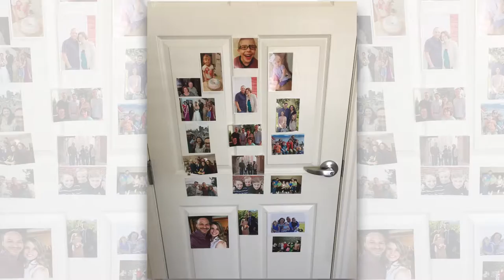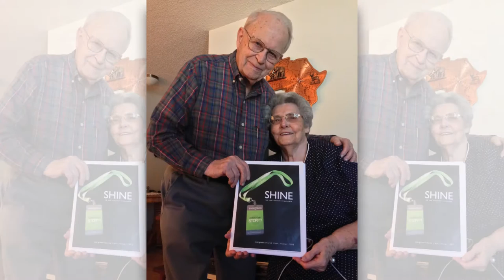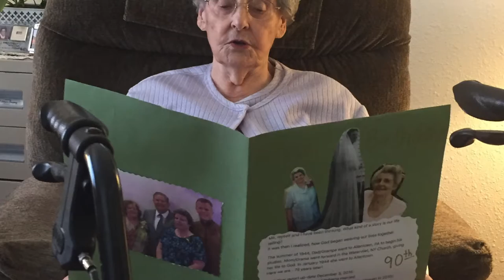RobertaMcCallumLifesStoryWidescreen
LYONS – Roberta Lois McCallum, 90, entered Heaven on March 7, 2017, from Lyons, Kan.

Born March 16, 1926, Troy, N.Y. to Robert and Helen (Boyd) Gunsalus (deceased), she graduated from Allentown Bible Institute (Pa.) in 1945, and later from Oklahoma Wesleyan University.

She married Charles McCallum on Aug. 18, 1945, in Carlisle, N.Y. For 71 years of marriage, they agreed in prayer for great things. Charles, age 93, survives Roberta at Sterling Presbyterian Manor.

Roberta worked in finance offices in business, churches and for Oklahoma Wesleyan University. Though a bookkeeper, Roberta is best known for the 5 children she raised for God: Charles (Chuck) of Marion, Ind. and wife Joy McIntyre (deceased) and wife Cindy Cramer (living), Darlene Edwards of Sterling, Kan., and husband Bill Edwards, Wesley of Millsboro, Del. and wife Patti, Suzanne Sprung of Walsh, Colo., and husband Bryan Sprung, and Philip of Seattle, Wash. and wife Leslie. She had; 11 grandchildren, Dawn Edwards, Teresa Batman, Chad McCallum, William Edwards, Donna Edwards Shah, Nathaniel McCallum, Rachel Chahanovich, Michelle Fletcher, Matthew Sprung, Laurel LeBlanc and Levi McCallum and 27 great-great grandchildren.

She is survived by: her sisters, Shirley Boel and Doris Gunsalus of High Point, N.C., Audrey Holmes, Mississauga, Canada, and Donald Gunsalus, Brunswick, Ohio. Brothers Robert and Paul Gunsalus preceded her in death.

In response to a whisper from God, she surrendered her life to Jesus Christ at age 14. She is honored by her children for her life of prayer. She devoted one day per week to pray for each child and their families. She wrote to all 60 family members weekly until her death. She was resolved to live free from anxiety or bitterness. Her heart burned to see her family in heaven.

Viewing is Friday, 2 p.m. to 9 p.m., at Hutchinson Funeral Chapel. A memorial service Saturday 1:30 p.m., at the funeral home, will follow a private burial at Memorial Park Cemetery. In lieu of flowers, send memorial gifts to Oklahoma Wesleyan University, 2201 Silver Lake Road, Bartlesville, Oklahoma 74006.